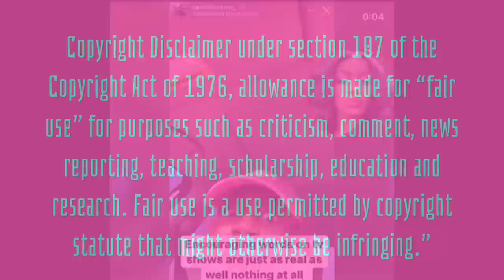Sha’Carri SHADES Legendary Olympian Allyson Felix! 😳